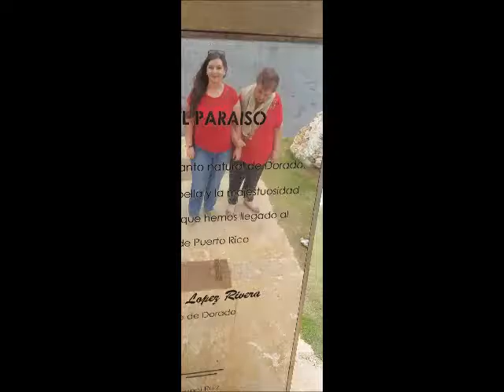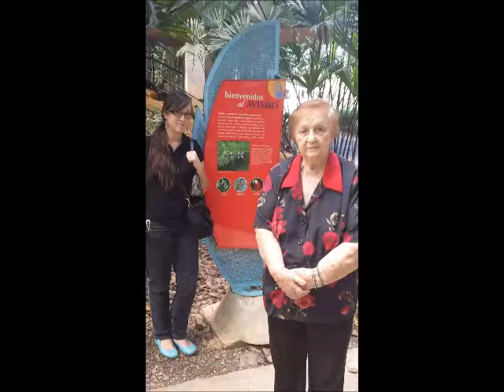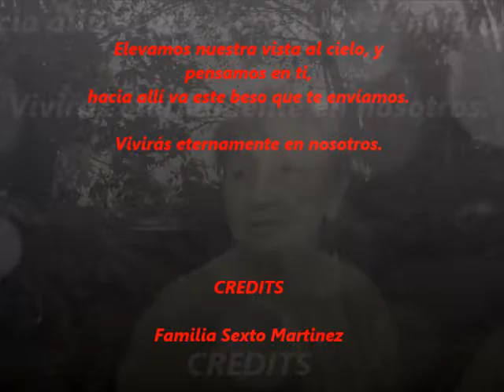Abuela Maria - video fotos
Que descanses en paz abuelita.

Compilation of a few pictures of our cute grandma Maria.

Born on July 1927 and passed away on February 2017. A few months prior to her 90th birthday.

This is a video for our family, a memory of a person we dearly loved, admired and will truly miss each day.

May God give us strength to endure this loss.

Te amamos abuelita!!!